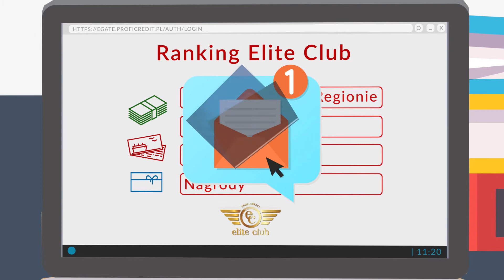ANIMATION COMPANY - Profi Credit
film production: AFMovies / Aleksander Rutkowski